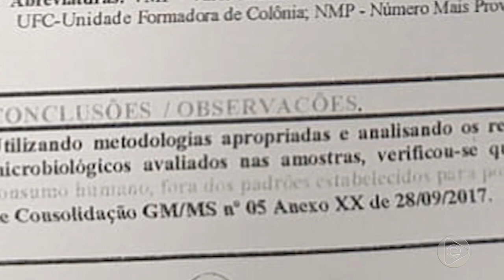Jornal Em Tempo 22 05 2019 2º Bloco